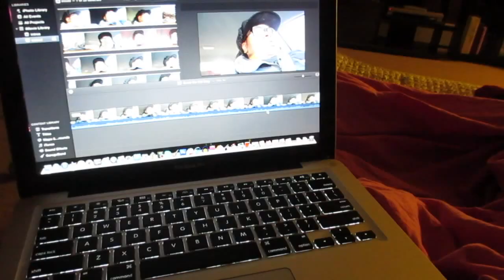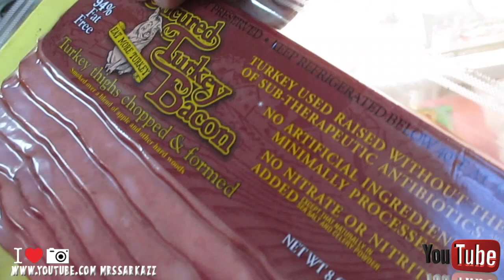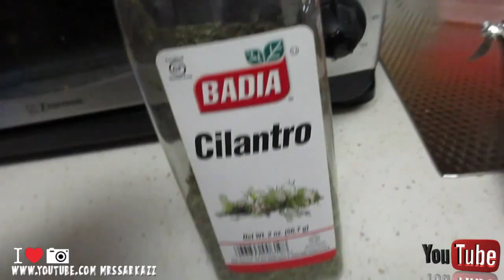Breakfast fish (Vlog #30)